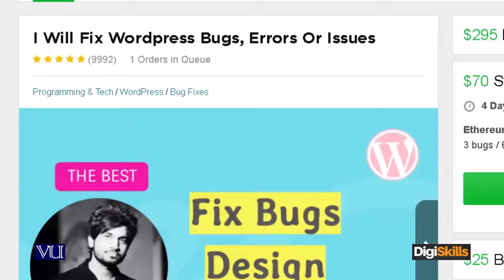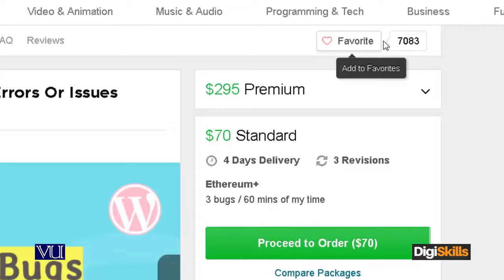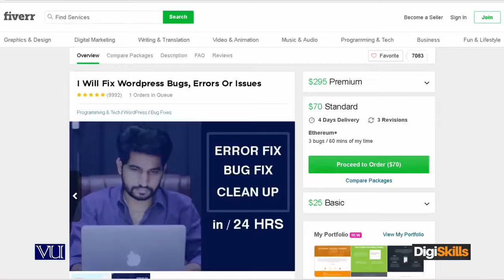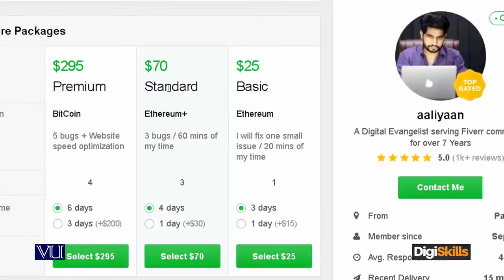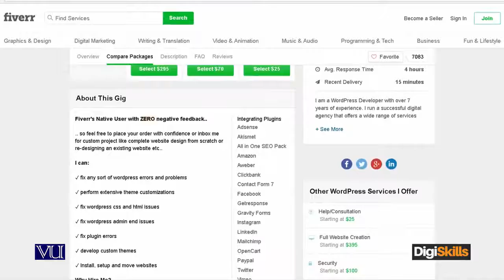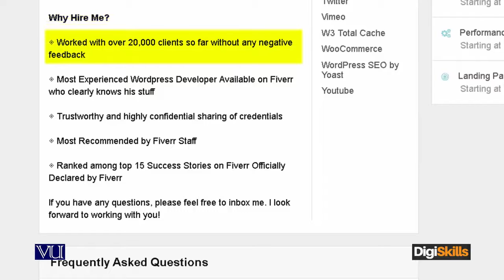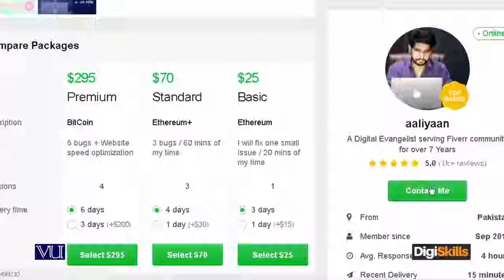72 Freelancing Upwork Membership plans and freelancer programs & perks720p1